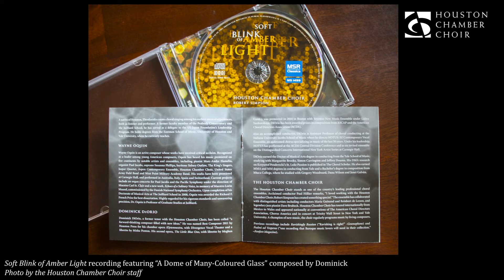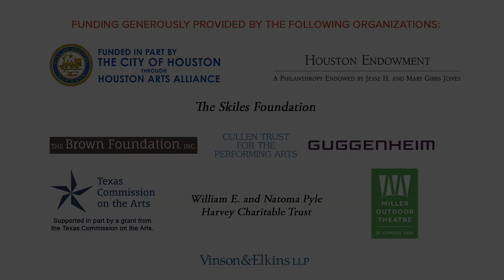With One Accord - Episode 54: Behind the Music | Dominick DiOrio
Today, arts and culture expert St. John Flynn chats with conductor, composer and educator Dominick DiOrio! Deemed a "triple threat", Dominick is a former member, guest composer and guest conductor of the Houston Chamber Choir! Dominick will take us to his wonderful adventure with the Houston Chamber Choir, including his commissioned work that was later featured in our album Soft Blink of Amber Light, and also share his passion for music and teaching.

After the episode, indulge in Dominick's favorite songs by listening to his playlist!

About St. John Flynn:
Arts and culture expert St.John Flynn worked for more than twenty-five years at top U.S. public TV and radio stations. His blog, A Life With Culture, is

About Dominick DiOrio:
Dominick DiOrio is a conductor and composer who has won widespread acclaim for his contributions to American music. He is the 14th Artistic Director & Conductor of the Mendelssohn Club Chorus of Philadelphia, and is also a member of the choral conducting faculty at the Indiana University Jacobs School of Music, leading the acclaimed collegiate ensemble NOTUS.